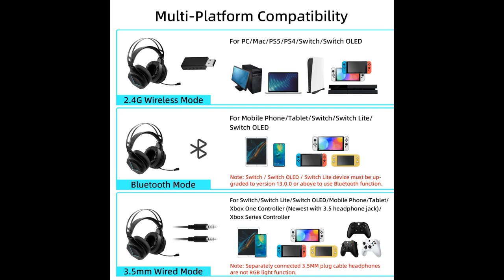AURICULAR 3 EN 1 - Bluetooth / 2.4G / Cable * DYNACOM * CONSOLAS-PC-CELULARES-TABLETS-CONTROLES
AURICULAR  para TODO INALAMBRICO en consolas PS5/PS4/PS3/PC/NINTENDO SWITCH/CELULARES-TABLETS Android-iOS/Controles XBOX SERIES/ XBOX ONE/SMART TV
- Funciona de forma inalambrica, sin cables, para todas las consolas, PC, Tabletas, Mac y Celulares.
- Compatible con Nintendo Switch, Switch Lite, Switch Oled, Xbox One, Xbox Series X/S, Sony PS5, PS4, PS3, PC Windows, Mac, Celulares, Tabletas y TV.
- Luz RGB programable.
- Microfono retractil
- One click mute
- Bateria recargable